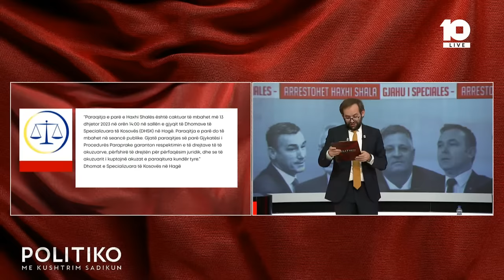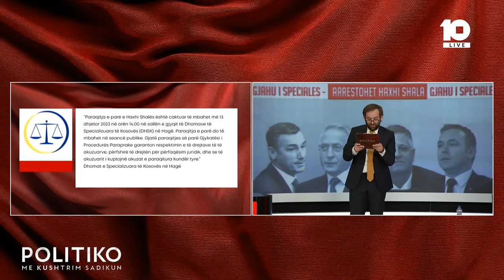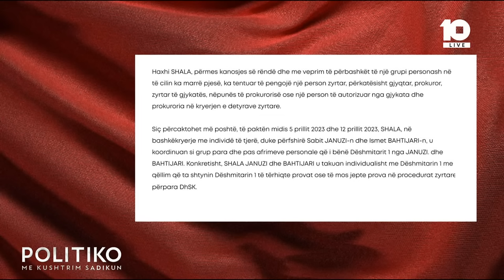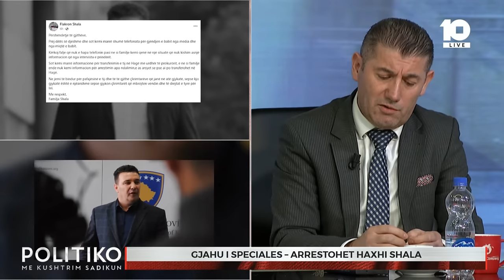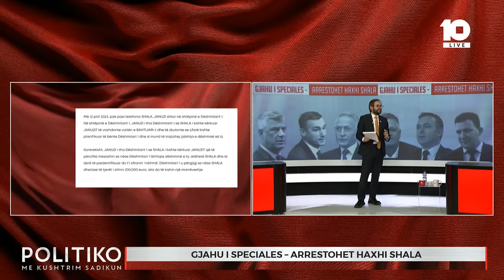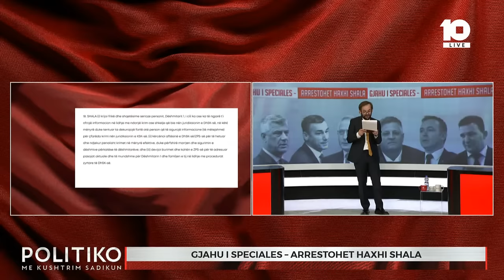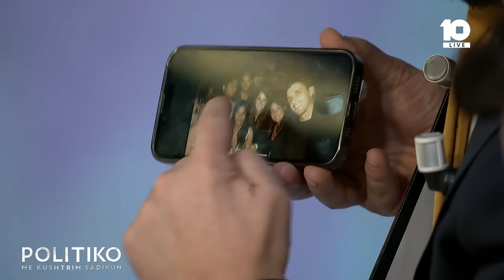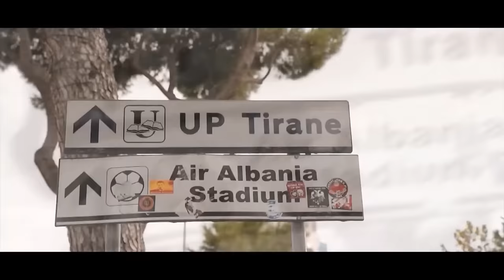🔴 Politiko - Gjahu i Speciales - Arrestohet Haxhi Shala - 12.12.2023